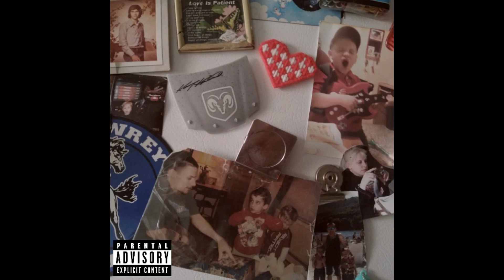NEW BEGINNING (Official Audio)